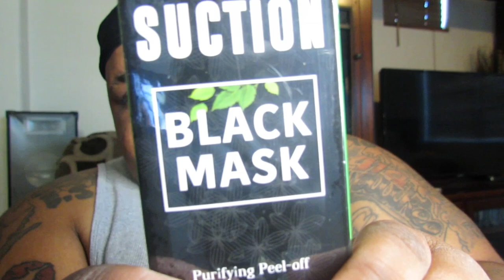MY FIRST TIME USING A BLACK MASK (NEVER AGAIN!)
2. Add Me on SnapChat: Badbitch_Magnet
4. Post My Youtube On One Of Your Social Media Platforms!
5. Comment Done When You Complete All The Steps!